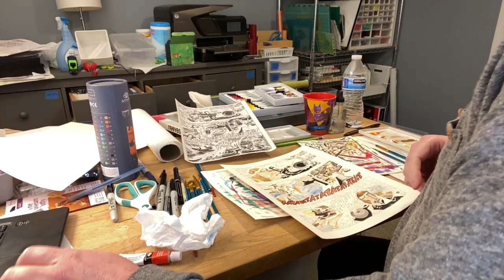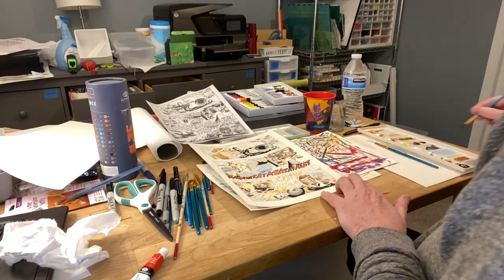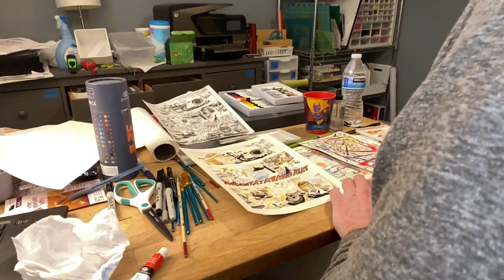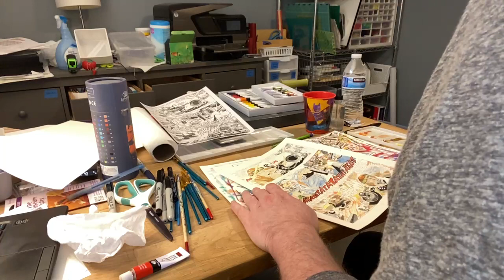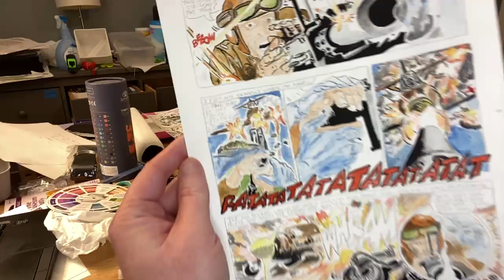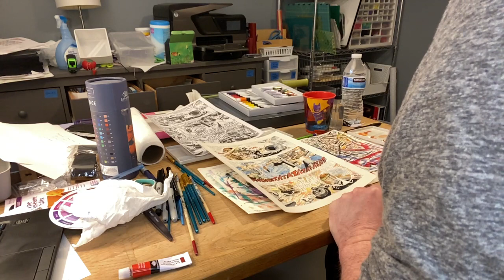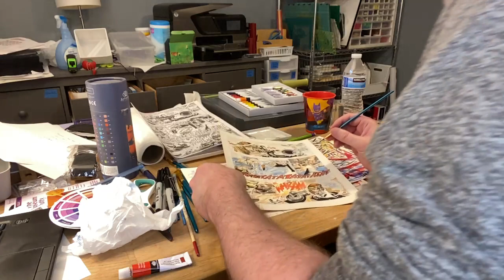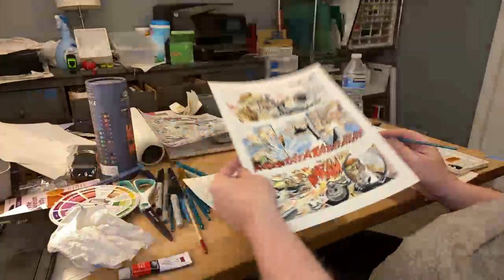Painting an old Haunted Tank page, part 4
Told you this would be a long one! Probably a couple more hours to go, but we are in the home stretch!